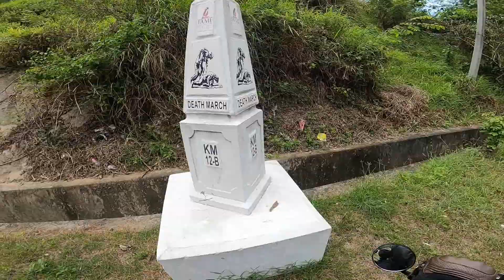Travel back in time | Las Casas Filipinas de Acuzar | Bagac , Bataan Philippines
Travel back in time.
our wonderful ride going to Bataan, Philippines to see this amazing place Las Casas Filipinas de Acuzar.